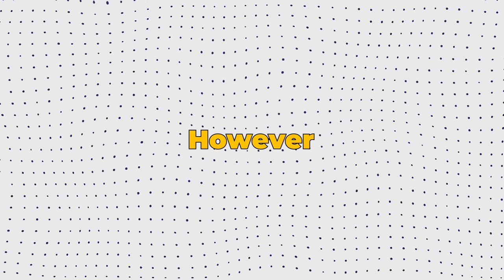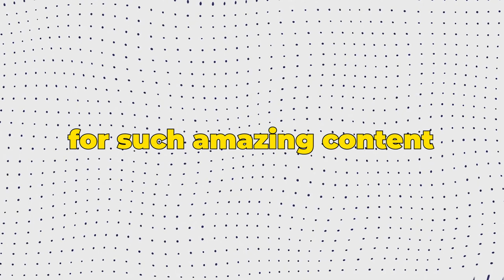Times Snooker Fans Went TOO FAR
Did you know that  British Army personnel stationed in India in the late 19th century created snooker for the first time. It immediately became well-liked and returned to England, where it is now an adored national sport.